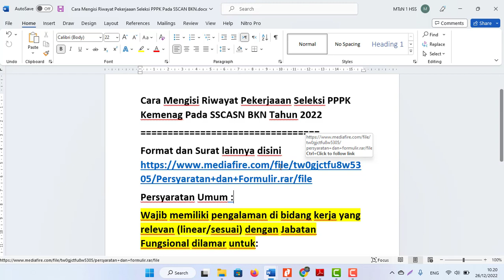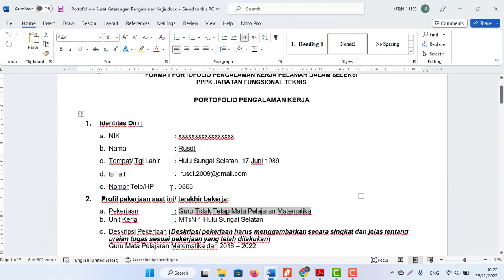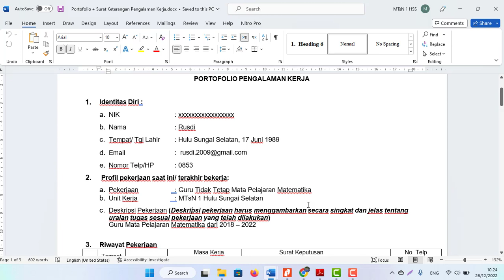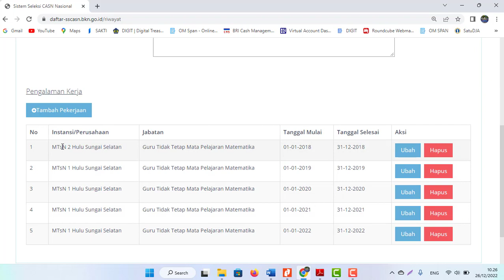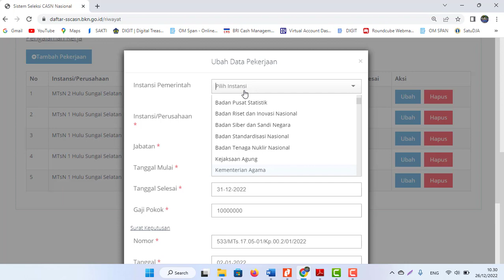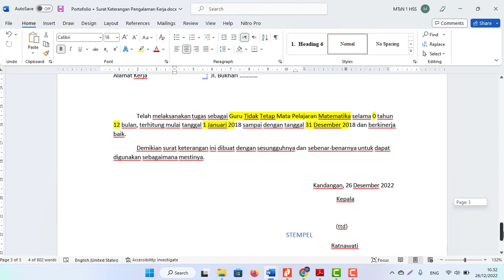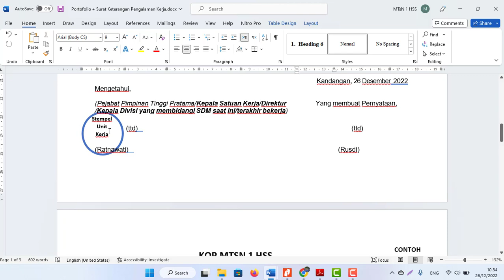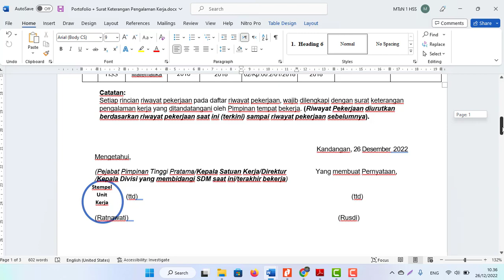Cara Mengisi Riwayat Pekerjaaan Seleksi PPPK Kemenag Terbaru di SSCASN BKN Tahun 2022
Cara Mengisi Riwayat Pekerjaaan Seleksi PPPK Kemenag Pada SSCASN BKN Tahun 2022
Persyaratan Umum :
Wajib memiliki pengalaman di bidang kerja yang relevan (linear/sesuai) dengan Jabatan Fungsional dilamar untuk:
1. Paling singkat 2 (dua) tahun untuk jenjang pemula, terampil, dan ahli pertama;
2. Paling singkat 3 (tiga) tahun untuk jenjang ahli muda;
3. Paling singkat 5 (tiga) tahun untuk jenjang ahli madya